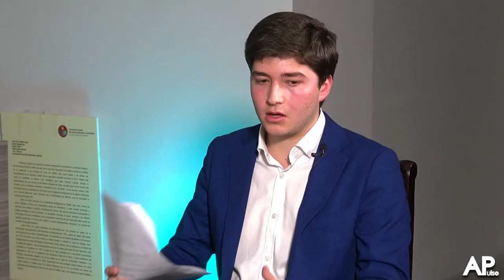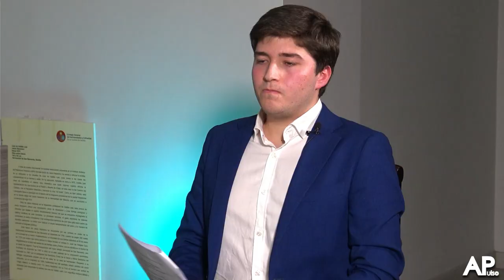Entrevista con Paco Vélez, presidente del Consejo de Hermandades y Cofradías de Sevilla.